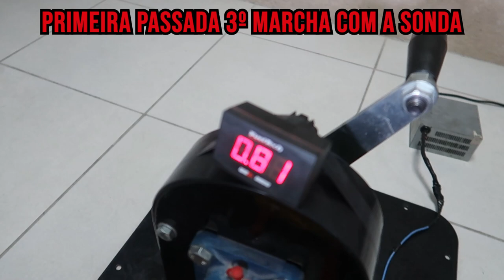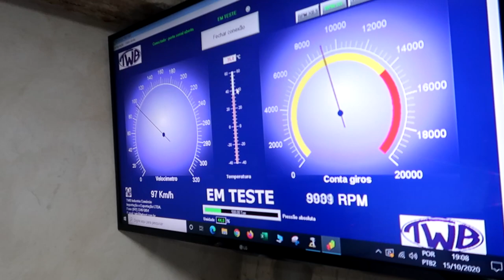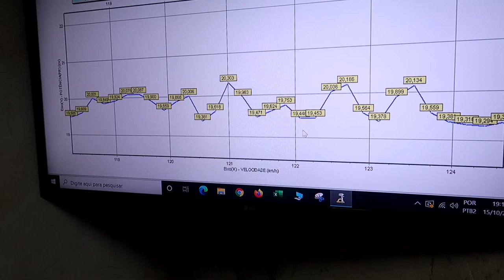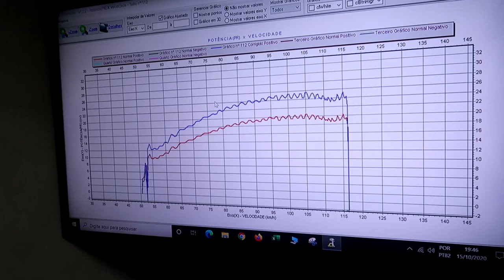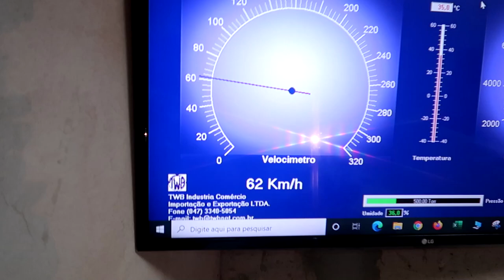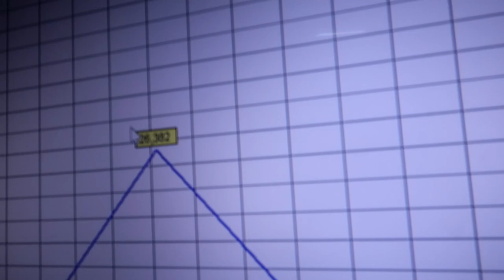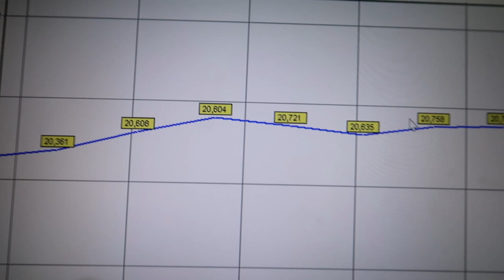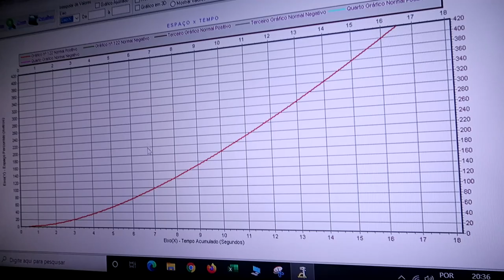RACHA NO DINAMÔMETRO DUAS TITAN 150 70MM GASOLINA VS 70MM ALCOOL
👇💥PROMOÇÃO BLACK FRIDAY ALTO GIRO LINK ABAIXO💥👇
KIT 4MM TAXADO PISTÃO ALIVIADO CG 150
COMANDO PREPARADO FAZER/FACTOR 150
RESSALTO PREPARADO CG 125 99
COMANDO PREPARADO 6.5/6.5 CG 150
COMANDO PREPARADO 6.5/6.3 CG 150
COMANDO PREPARADO 6.1/6.2 CG 160
COMANDO PREPARADO BIZ/POP110i
COMANDO PREPARADO BIZ 125CC
KIT 4MM YBR + COMANDO PREPARADO
KIT 4MM TAXADO PISTÃO ALIVIADO + COMANDO PREPARADO CG 150
KIT 70MM 220cc KMP CG 150
KIT 4MM ALTO GIRO PARA YBR
KIT 190CC FLEX ALTO GIRO CG 150
KIT 70MM 220cc KMP + COMANDO PREPARADO CG 150
KIT 4MM ALTO GIRO + COMANDO PREPARADO FAN 2009 EM DIANTE
KIT 4MM TAXADO ALIVIADO FAN 09 EM DIANTE
KIT 190CC TAXADO FLEX + COMANDO PREPARADO CG 150
KIT 240CC + COMANDO PREPARADO + BIELA + PINO 2MM CG 150
KIT 4MM ALTO GIRO CG 160
KIT 4MM ALTO GIRO + COMANDO CG 160
COMANDO PREPARADO 8.2/8.0 CRF 230/CBX 200
COMANDO PREPARADO 7.1/6.9 CRF 230/CBX 200
COMANDO PREPARADO BIZ/POP 100
COMANDO PREPARADO 9.1/9.1 315º Cb300/Twister
KIT CILINDRO TWISTER TORNADO 250 P/270cc 3mm

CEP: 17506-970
MARILÍA - SP

👇QUER PREPARAR SUA MOTO? LIGUE JÁ!👇

📞 CONTATO PROFISSIONAL